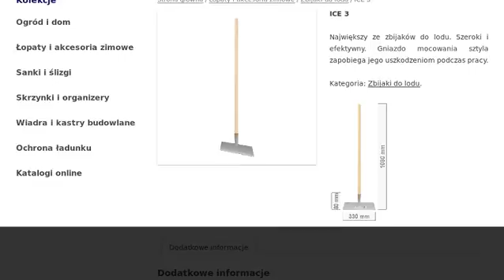Zbijak do lodu ICE 3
Prosperplast